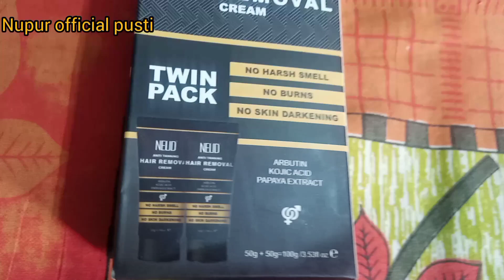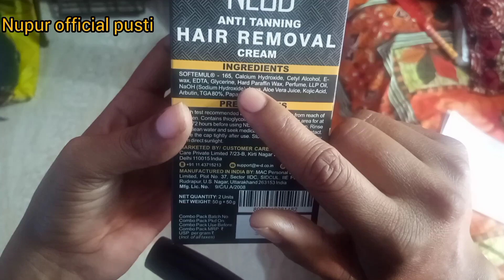Instant party mackup in 5 min and along with hair removal cream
Experience the beauty of radiant, tan-free skin and say goodbye to pesky unwanted hair with NEUD Anti-Tanning Hair Removal Cream!
Say hello to a world of smooth, hair-free perfection without the hassle of harsh smells or side effects.

Don’t miss out on the chance to transform your beauty routine. Explore NEUD now and unveil the secret to flawless, hair-free skin!